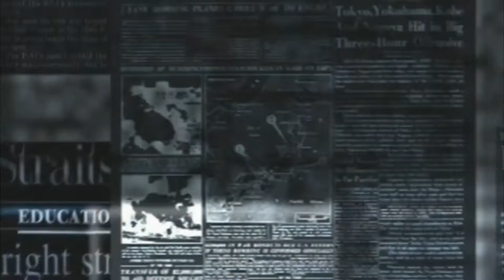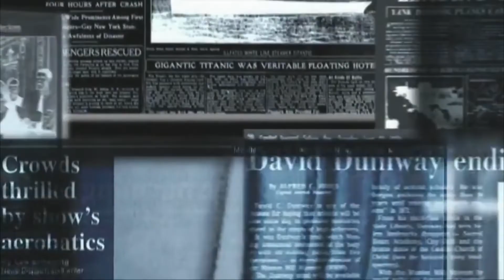바지 속옷 내리고 새벽 배송한 배달원..'소변 급해서' 황당 해명 경북신문TV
새벽 배송을 하던 택배 배달원이 바지와 속옷을 벗은 상태로 아파트 복도를 돌아다니는 모습이 포착돼 경찰이 수사에 나섰다.

25일 SBS 보도에 따르면, 지난 21일 새벽 서울 강동구 상일동 한 아파트 7층에서 남성 배달원 A씨가 바지와 속옷을 벗은 채 택배를 들고 복도를 지나가는 모습이 폐쇄회로(CC)TV에 포착됐다.

A씨의 이 같은 행동은 아파트 위아래층에 사는 친구 사이 여성 두 명에 의해 알려졌다. 여성들의 현관문 앞에는 개인용 CCTV가 설치돼 있었다.

7층에서 포착된 A씨 모습은 8층에 설치된 CCTV에도 잡혔다. A씨는 8층에서 CCTV를 보고 멈칫하더니 슬며시 뒤로 돌아 바지를 올렸다.

새벽 시간이라 다행히 A씨와 마주친 사람은 없었다.

CCTV 영상을 제보한 여성은 "의도가 다분해 보이는 것 중 하나가 상의까지 올려서 잡고 걸어 다니더라. 실제로 마주쳤으면 너무…."라며 A씨의 행동에 고의성이 있을 것이라고 주장했다.

배달원이 근무한 배송 업체에 따르면, A씨는 정직원이 아닌 개인 자격으로 배송을 위탁받은 여성 배달원의 남편인 것으로 확인됐다. 또 A씨가 하의를 벗고 돌아다닌 이유는 소변이 급해 노상 방뇨를 하기 위해서라는 설명을 들었다고 전했다.

업체 측은 "A씨가 소변이 급해 노상 방뇨를 하려고 바지를 내렸다가 그 상자(배송 물품)를 들고 있어서 1층에 가서 노상 방뇨를 했다는 말을 전해 들었다"고 설명했다.

그러나 CCTV를 확인한 아파트 관리사무소 측은 A씨의 해명이 거짓이라고 판단하고 경찰에 신고했다.

쿠팡 측은 SBS를 통해 “배송을 위탁받은 배달원이 계약을 어기고 남편과 함께 일하다가 이런 일이 벌어져 사과드린다”며 “즉각 업무에서 배제했고 수사에도 적극적으로 협조하겠다”고 밝혔다.